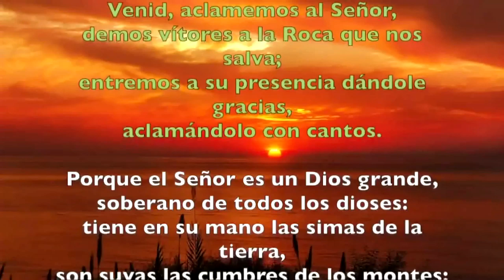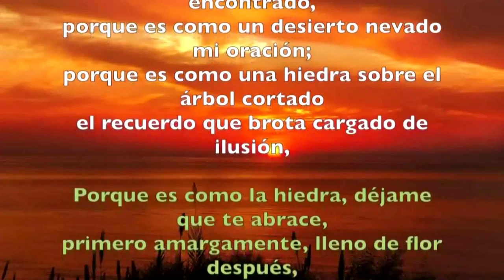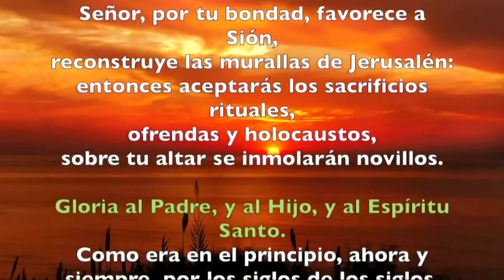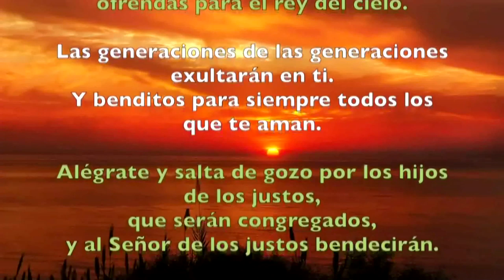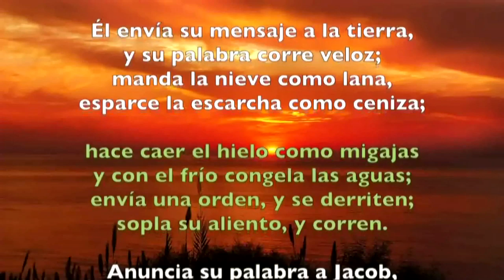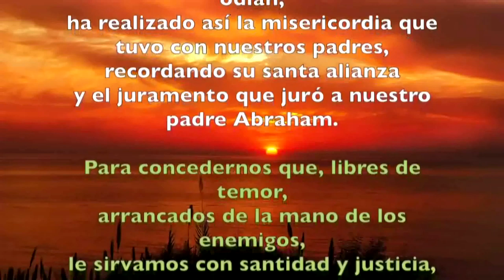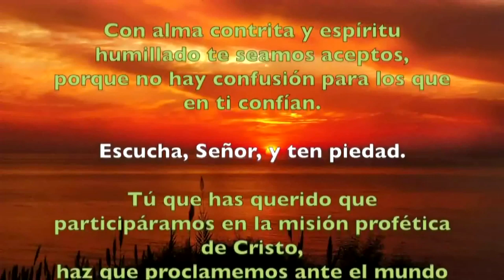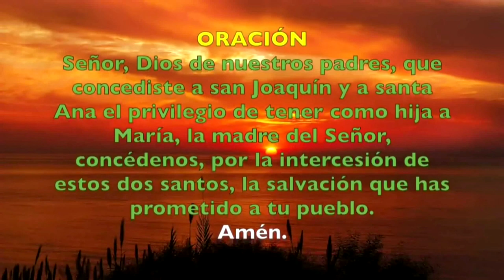Oración de la mañana (Laudes) VIERNES 26 DE JULIO 2019 | Padre Sam | Producción Crisol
MEMORIA DE SANTA ANA Y JOAQUIN PADRES DE LA VIRGEN MARÍA